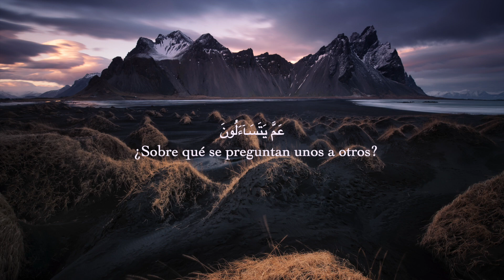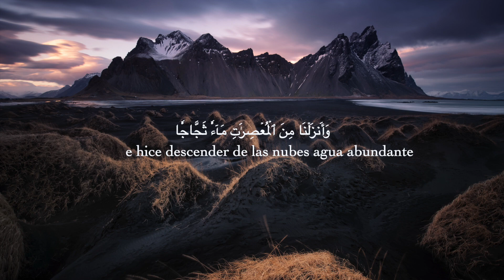Sura An Naba 1-14, Abdulrahman Mosad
Traducción: Lic. M. Isa García